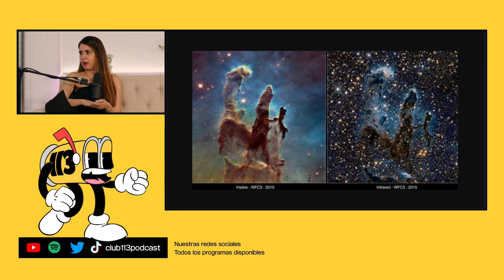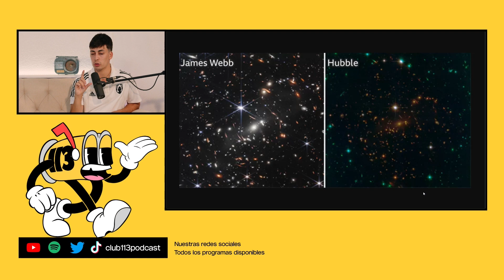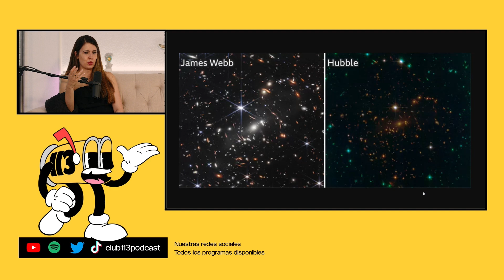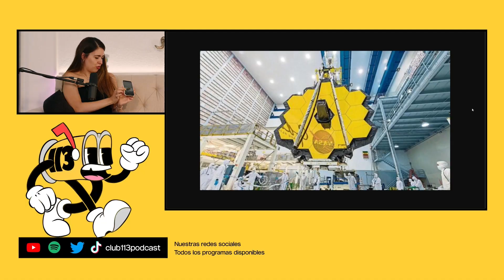El TELESCOPIO que permite ver el INICIO del UNIVERSO | CLUB 113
Club 113 es un podcast de Team Heretics presentado por Goorgo, Nil Ojeda y Werlyb.

Obviamente, Team Heretics no se hace responsable de las opiniones vertidas por los invitados en el programa.